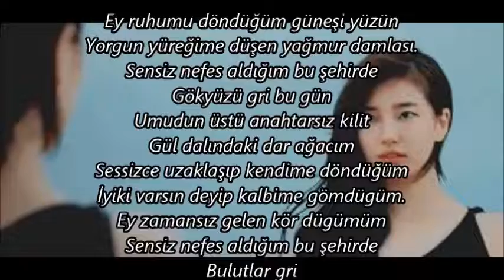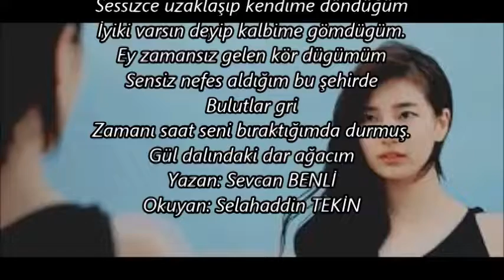SELAHADDİN TEKİN/YAZAN/SEVCAN BENLİ